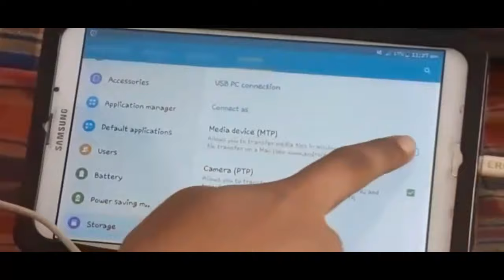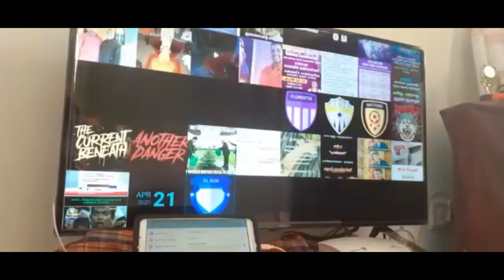How to connect your phone with TV using USB cable.connect phone and TV via usb cable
step1:connect USB to phone and tv
2.click USB connecting options in phone notification space
(if you don't get it on notification space,pls search it in your phone settings)
3.click on the option mtp device
wait for some time. your media will be appear in TV

Hi guys ,An important message. Many have said the phone started charging or it does not work. Please go to settings and click on build number for more than 6 times .then my developer option will come in settings. then open it and click on the option USB debugging. Then you will get it

TV used in this video is Mi TV 4a (android TV)

(sorry for the incorrectness in my video.video was little bit fast.
so follow those steps above you can get it)

I retaken this video

how to connect phone and tv

view your phone media on TV
screen mirroring
connect phone and TV
connect phone and TV with USB cable